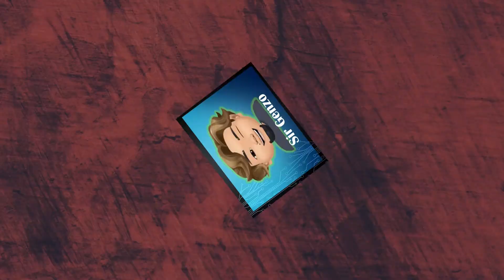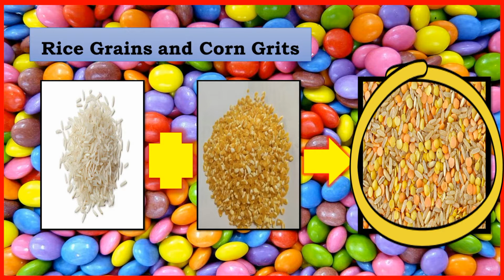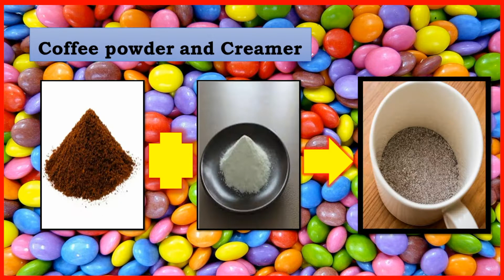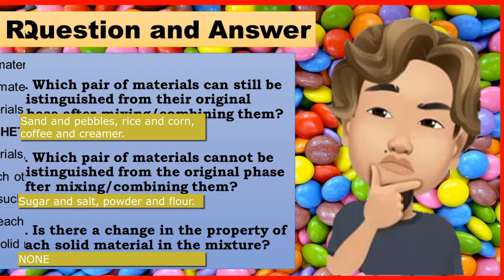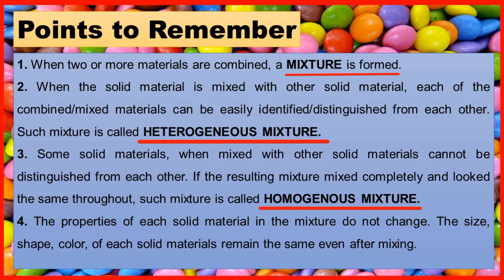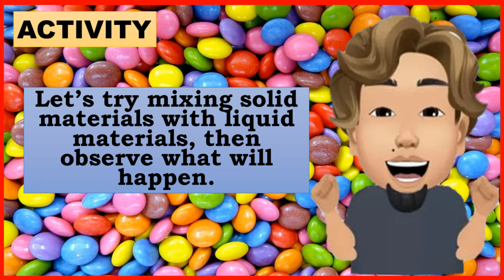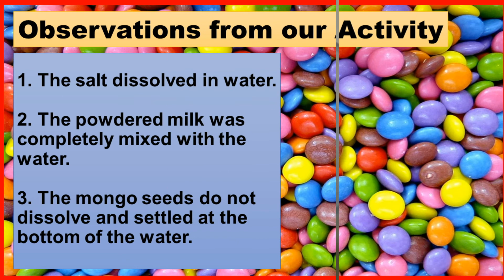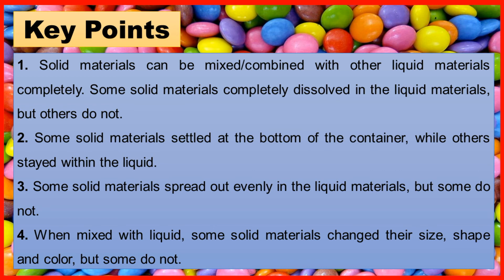Mixing Solid Materials to Solid and Liquid Materials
Science Grade 4 | Mixing Solid Materials to Solid and Liquid Materials